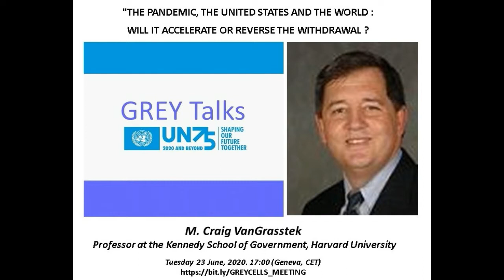"THE PANDEMIC, THE UNITED STATES AND THE WORLD : WILL IT ACCELERATE OR REVERSE THE WITHDRAWAL ?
GREY Talk by M. Craig VanGrasstek. Professor at the Kennedy School of Government, Harvard University

Craig VanGrasstek
Professor at the Kennedy School of Government, Harvard University

Craig VanGrasstek, according to The Economist (January 22, 2000), “keeps a sharp eye on the politics of trade.” His book on Trade and American Leadership: The Paradoxes of Power and Wealth from Alexander Hamilton to Donald Trump (Cambridge University Press, 2019) examines the shifting place of trade policy in the grand strategy of the United States, from independence to the struggle with China for global primacy.
He also wrote The History and Future of the World Trade Organization (WTO, 2013), as well as numerous other books, articles, and monographs. Dr. VanGrasstek has taught courses on trade policy at the Harvard Kennedy School since 2000, having also taught international economics at the American University School of International Service (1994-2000) and literature at Georgetown University's School of Foreign Service (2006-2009), and has lectured in the diplomatic academies of the United States, the United Kingdom, and ten other countries.
He received his doctorate in political science from Princeton University (1995), and a Master of Science in Foreign Service degree from Georgetown University (1983). He has provided advisory, analytical, and training services to numerous international organizations, national governments, and private firms in over four dozen countries.